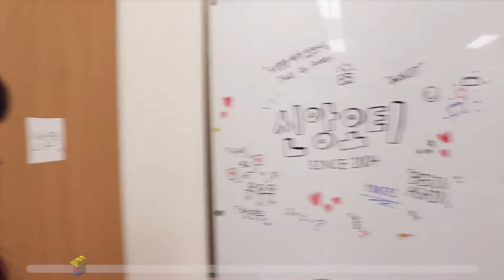[19 연세대학교 새내기 신앙OT] 신앙OT '하나' 티져영상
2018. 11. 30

💓이제, 2019년 신앙OT '하나'💓

여러분~!! 2019년 신앙OT '하나'의 티져영상이 드디어 제작되었습니다🎉🎉

2004년부터 신앙OT가 시작되어🐣
최근 2015년 신앙OT에서 'BEG1N, A5AIN'을 외치며💪
2016년 신앙OT에서 '첫 단추'를 끼우고👕
2017년 신앙OT에서 하나님을 '봄'으로써 신앙의 '봄'을 맞이하고🌸
2018년 신앙OT에서 성령으로 우리 '사이'를 채웠으며💗

이제, 2019년 신앙OT '하나'를 통해
우리들의 이야기를 이어가렵니다🏃
함께 해주세요🙇

⚠2019년 신앙OT '하나' 기획단 모집⚠
여러분들의 적극적인 지원 덕에 팀원들이 점점 채워지고 있어요😍 하지만 현재 아래 두 팀이 여전히 인원이 부족하다고 합니다.
🔷예배팀 - 하나됨을 위해 함께 기도 할 친구들🙏
🔶소그룹팀 - 하나가 될 새내기들을 사랑해줄 조장 친구들💓

🚩여전히 조장이 절실하게 필요한 상황입니다.

아직 신청을 망설이거나 고민하시는 분들은 부담없이 신청해주시길 부탁드립니다. 또한 기획단 모집 공지를 많은 분들께 알려주고 적극적으로
추천해주세요👍